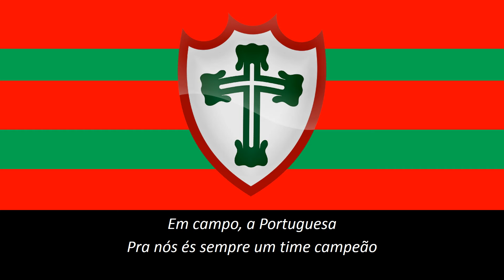Hino da Portuguesa (Legendado)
Hino da Associação Portuguesa de Desportos